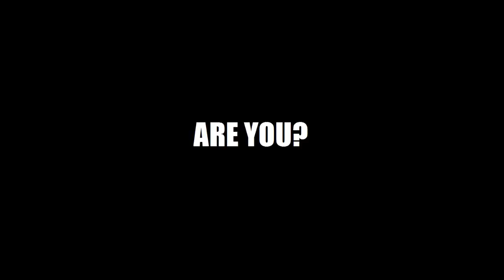Order & Chaos Online: OacBrothers Channel Trailer!